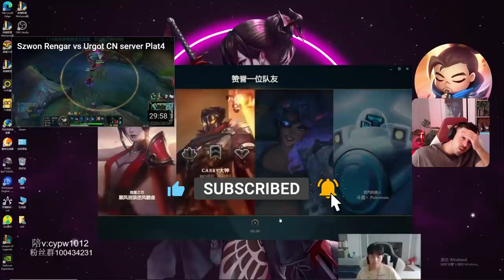#1 LEE SIN is KING of the CHINESE SUPER SERVER! *MIND-BLOWING COMBOS* Ft. Dopa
⇩ OPEN ME ⇩